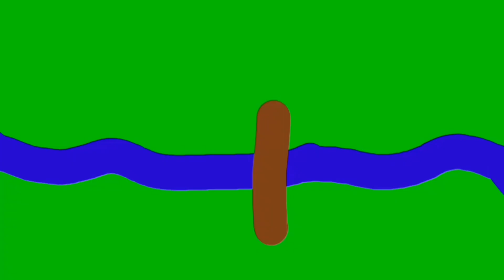Emoji quicksand flood add round 6